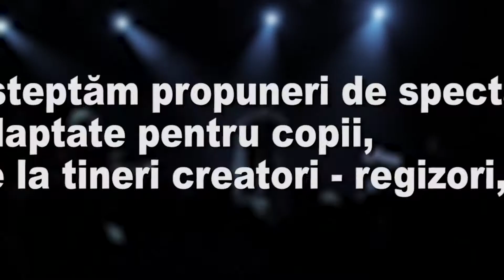Concurs de Proiecte Stagiunea UnderGrant 2018 | Opera Comică pentru Copii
Opera Comică pentru Copii vine din nou în sprijinul tinerilor creatori și organizează un concurs de proiecte, intitulat ”Stagiunea UnderGrant”, pentru sala de spectacole deschisă la demisolul clădirii din Calea Giulești, nr. 16. Opera Comică pentru Copii așteaptă de la tineri creatori (regizori, coregrafi, scenografi), propuneri de spectacole de operă / operetă / balet / musical / teatru, adaptate pentru copii.

Dosarul trebuie să cuprindă:

CV aplicant;
Concept regizoral / coregrafic spectacol;
Concept scenografic (schițe decor / costume);
Coloană sonoră / partitură;
Public țintă;
Mesaj spectacol.